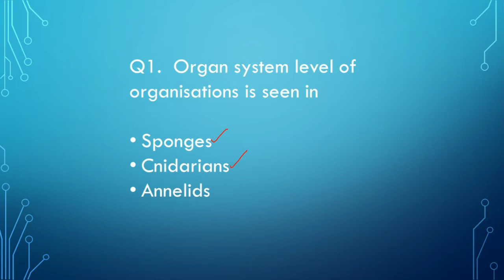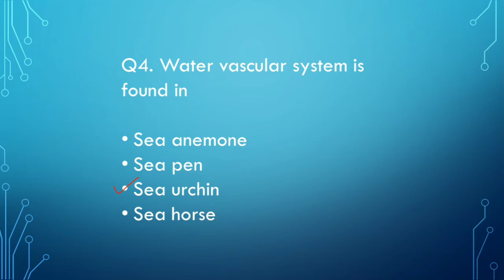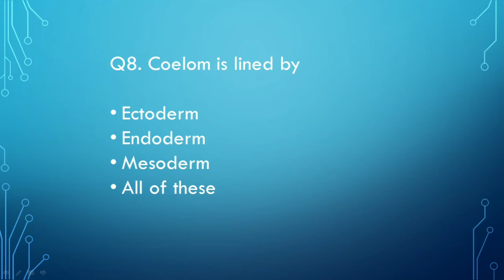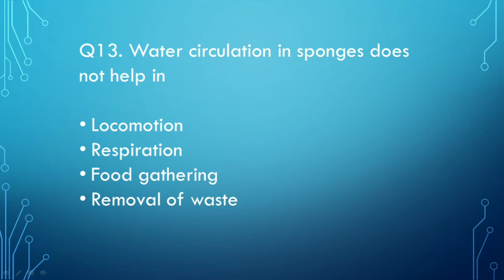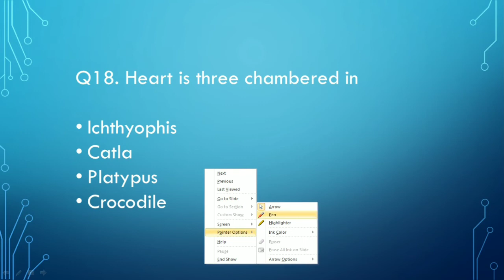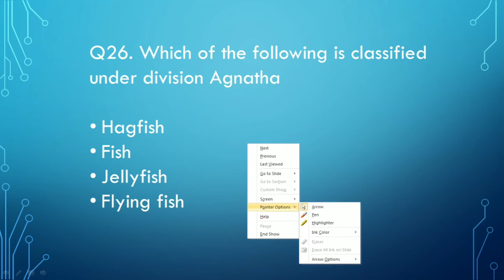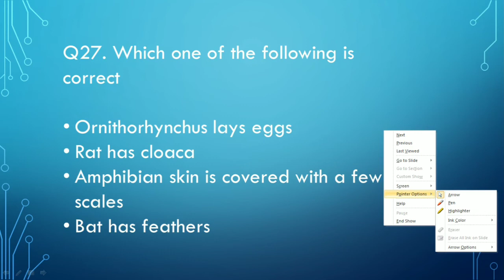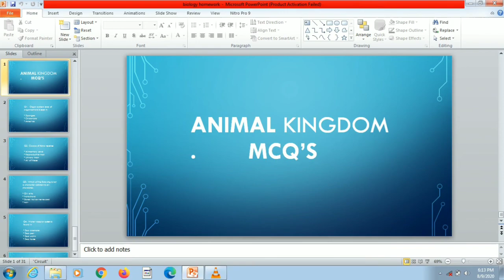Top 30 mcq on animal kingdom for neet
Hello students in this video we cover top 30 mcq